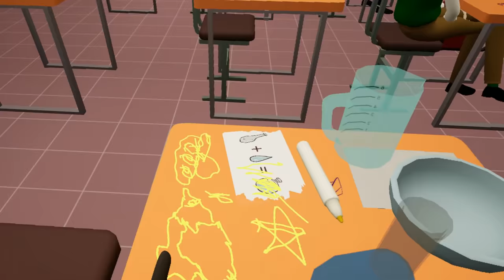СУПЕР ЗЛОДЕЙ ШКОЛЬНИК Bad boy simulator VR